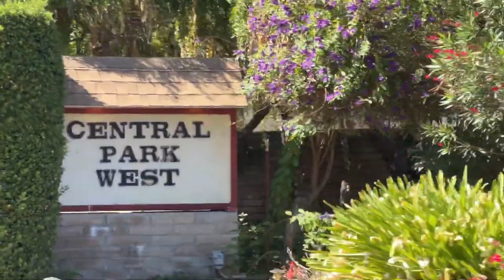Central Park West Mobile Home Park Tour | Franco Mobile Homes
Central Park West is a small community in the heart of Union City. Park consist of a 9-foot pool, garden, laudry mat, club house, and a basketball court where kids are out playing everyday. Central Park West is always full of life and youth playing outside. A tight knit community were everyone knows each other and is located in a prime spot near Union Landing (shopping center) & schools.

Central Park West
Mobile Home Park in Union City, California

Franco Perez - Franco Mobile Homes
Keller Williams Silicon City
DRE 01934122